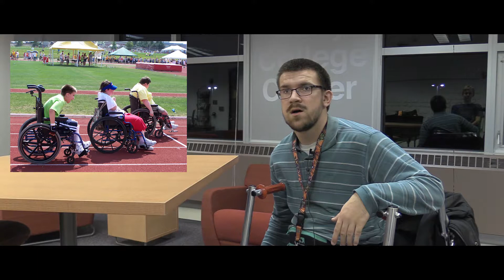Steve Jurczyk VSP Final 2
Here is my First Video Presented tonight in class. Did not complete it 100% but ran out of time. I hope you like it..